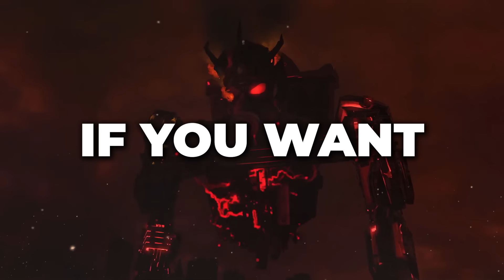TITAN TV MAN BECOMES AN ENEMY? Full Episode 77 Analysis + Secret Scenes! Skibidi Toilet All Secrets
TITAN TV MAN BECOMES AN ENEMY? Full Episode 77 Analysis + Secret Scenes! Skibidi Toilet All Secrets & Easter Eggs

Infraction - The Victorious